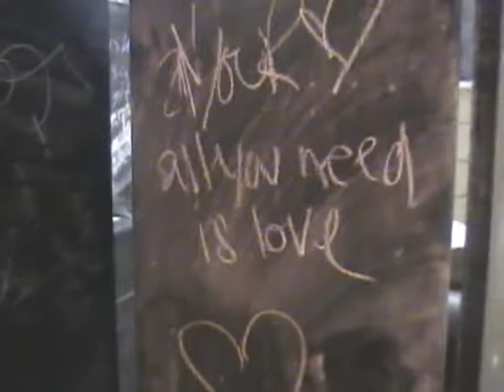Crazy Montreal Bathroom (I LOVE YOU CLIP)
Filmed in 2006 in Montreal. The Crazy Montreal Bathroom n Reggies Pub in Concordia University.